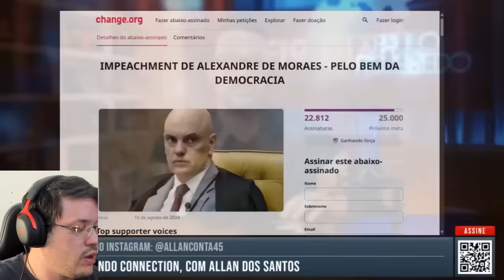URGENTE 🚨 BOLSONARO irá na MANIFESTAÇÃO do DIA 7 de SETEMBRO